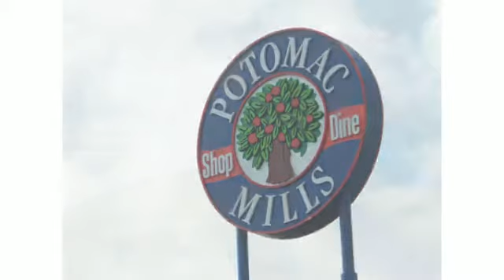Dale City Woodbridge VA, Dale City Homes for Sale, Dale City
Provided by Claudia S. Nelson, an award winning Real Estate Agent with Keller Williams Realty in Woodbridge Virginia.